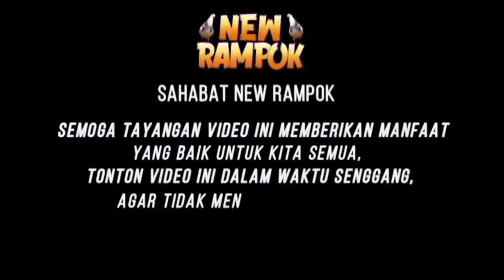BELI MERPATI DI PASAR GIRING KERAS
Assalamuallaikum
konten buat pemula semoga bermanfaat

PASAR PITURUH - PURWOREJO

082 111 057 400   (Whatsapp - Telepon - SMS)